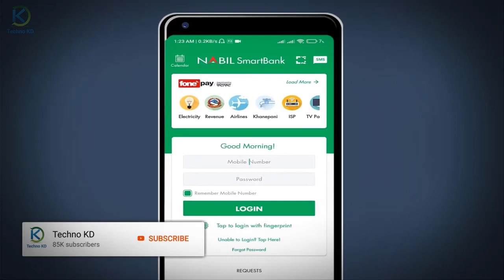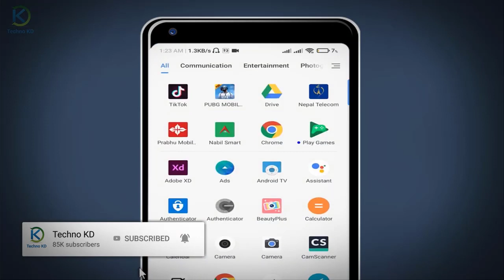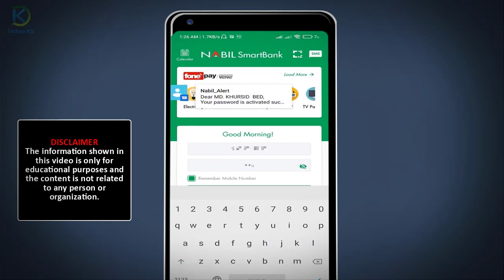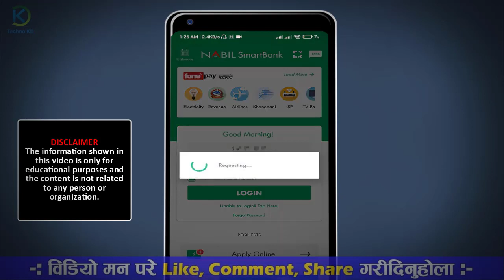How To Reset Mobile Banking Password In Nepal? Forget Mobile Banking Password Reset Video Tutorial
How To Reset Mobile Banking Password In Nepal? Forget Mobile Banking Password Reset Video Tutorial In Nepali

Yas video ma mobile banking app ko password kasare reset garne kasare naya password banaune yasko tareka share gareko xu.